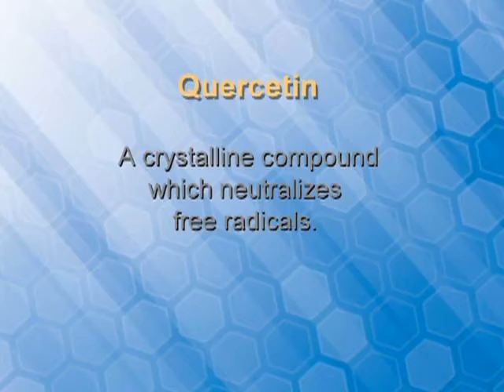Herbs, Flavonoids and Carotenoids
Dr. Sinatra discusses his favorite phytonutrients.